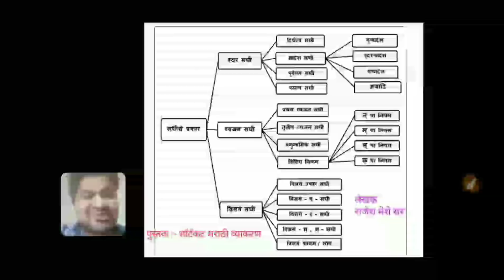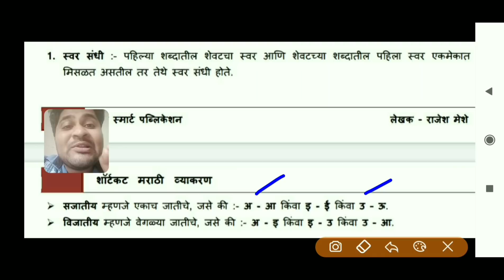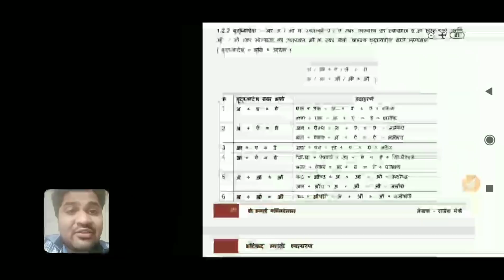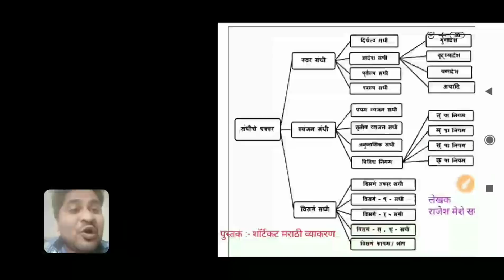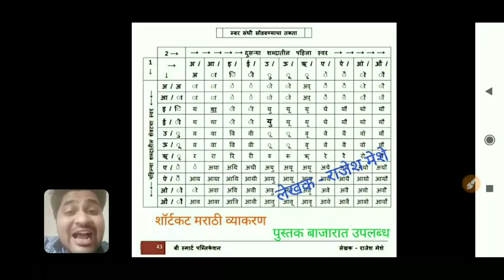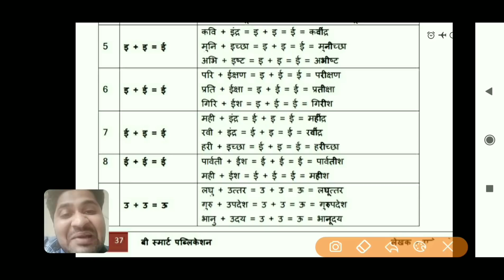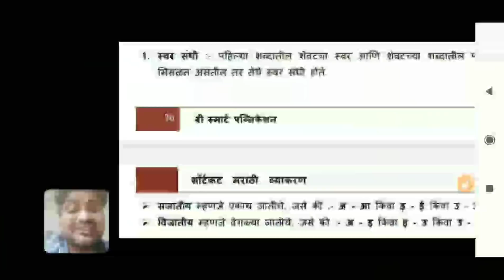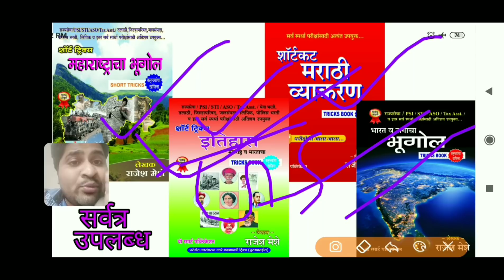स्वर संधी फक्त 5 सेकंदात सोडवा - मराठी व्याकरण - संधी सर्व प्रकार तोंडपाठ ट्रिक्स 3- Marathi vyakarn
📕Any enquiry (About Online Courses,Ebooks,Gk Test & YT Membership)Whatsapp only-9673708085

🎯 *आधी डेमो टेस्ट पहा,दर्जेदार बदलता पॕटर्न अनुभवा,लगेच महा टेस्ट सिरीज Join करा..*
[सर्व Ebooks घेणारे+ टेस्ट Join करणाऱ्यांना *Live लेक्चर्स Free*]

✍ *पोलीस भरती महाटेस्ट सिरीज(185 टेस्ट,फक्त 380/-)*[750+ लेक्चर्सचा Video कोर्स Free]
[यामध्ये GK च्या 101,मराठीच्या 51,गणित-बुद्धिमत्ता 33 व Full Test 8 समाविष्ट आहे]
🔖  *महापोलीस डेमो टेस्ट 1 PDF*👇

🎯 *PSI STI ASO PRE टेस्ट सिरीज(8 टेस्ट,फक्त  199/-)* [850+ लेक्चर्सचा Video कोर्स Free]
🔖Combine Test -1 PDF(अर्थशास्र)👇

🎯 *GK-सामान्य ज्ञान टेस्ट सिरीज(101 टेस्ट,फक्त 149/-)*[550+ लेक्चर्सचा Video कोर्स Free]

🎯 *मराठी व्याकरण टेस्ट(51 टेस्ट,फक्त 99/-)*[70+ लेक्चर्सचा Video कोर्स Free]

🔖 गणित-बु. टेस्ट 1 PDF Analysis

✍ नोंदणीनंतर PDF व Video link मोबाईलवर येत जाईल.
🔖  *खालील एका link वर Google Pay,Paytm,Phone Pay किंवा Card ने Payment करा व Registration पक्के करा,पेमेंटचा Screeshot काढून Whatsapp करा 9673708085 यावर..*
💰Pay to The Spardhavishva Career Academy(PUNDLIK KONDU C.)
🔹 *Scan QR & Pay with any BHIM UPI APP(Google pay/Phone Pay/Paytm)*

💰 *Google pay UPI ID* for Payment- 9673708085@okbizaxis
(मोबाईल नंबरवर करू नका, कंसातील पूर्ण UPI ID अचूक type करा.)

🔹सर्व Ebooks एकत्र घेतल्यास Rs.210 चे Rs.180 payment करा,त्यासोबत 11वी जुने महाराष्ट्राचा इतिहास PDF free मिळेल.